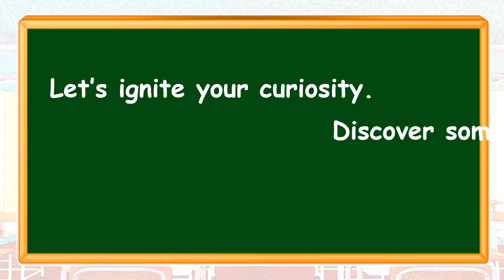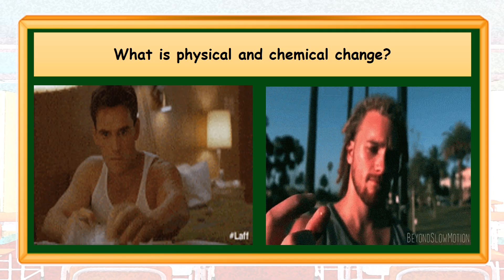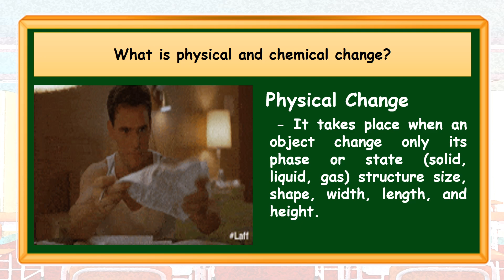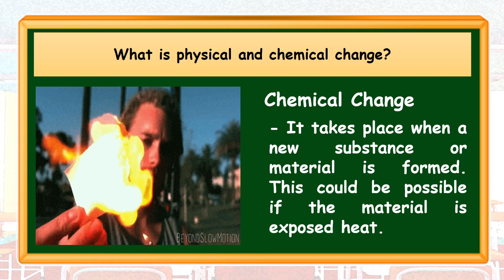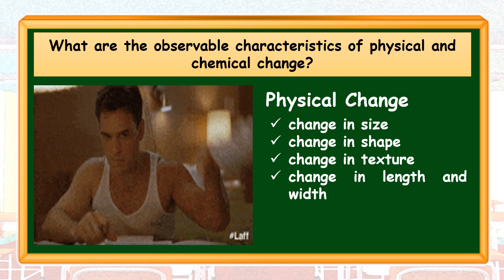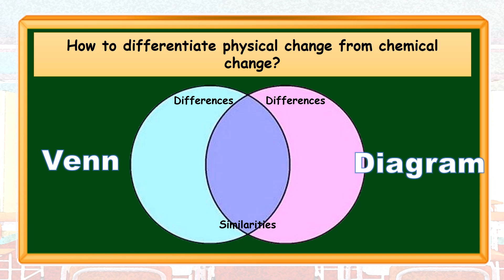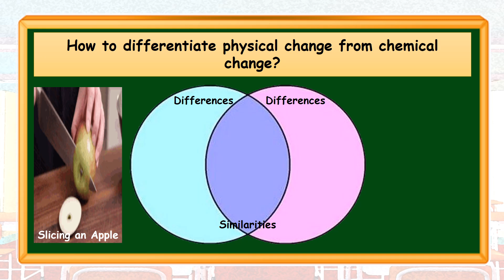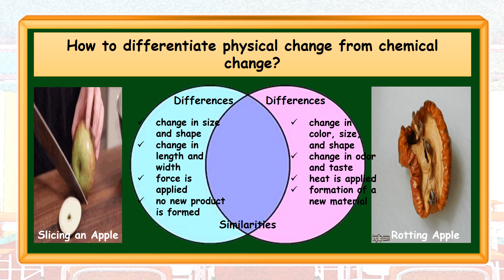Differentiate Physical and Chemical Change Q1 WK2 DAY4 5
This is a MELC based and DBOW based video lesson about the physical and chemical change

MELC: Investigate changes that happen in materials under the following conditions:
1. presence or lack of oxygen
2. application of heat
(S5MT-Ic-d-2)

Today’s Objective: Differentiate physical change from chemical change.